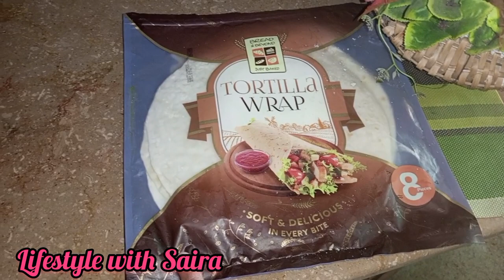Easy & Quick Recepie Of Tortilla Wrap | Delicious Homemade Tortilla wrap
Aoa my youtube family i hope you all are good today i am sharing tortilla wrap recipe with you .. i hope you like it .. if you like then please like , share and subscribe my channel ... thankyou